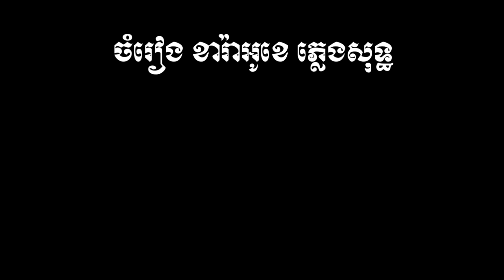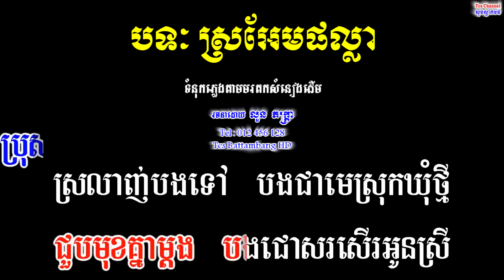🎤 ភ្លេងសុទ្ធបទឆ្លើយឆ្លង-ស្រអែមផល្លា-Khmer Karaoke Plengsot Sro Em Phalla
សូមស្វាគមន៍មកកាន់ឆានែល TcS Battambang ᴴᴰ
តន្ត្រី គឺជាផ្នែកមួយដើម្បីសម្រាលអារម្មណ៍ដែលយើងត្រូវការដើម្បីធ្វើឱ្យជីវិត
របស់យើងស្រស់ថ្លា! មនុស្សគ្រប់រូបនៅក្នុងពិភពលោកក៏ដូចជាតន្ត្រីអាចលេងគ្រប់ពេល
TcS Battambang ᴴᴰ ត្រូវបានរចនាឡើងដើម្បីធ្វើឱ្យអ្នករាល់គ្នាសប្បាយរីករាយញញឹមនិងអស្ចារ្យក្នុងជីវិតរបស់អ្នក។
យើងនឹងបញ្ចូលបទចម្រៀងផ្សេងៗសម្រាប់អ្នកទាំងអស់គ្នាដើម្បីរីករាយ។
យើងសង្ឃឹមថាអ្នក នឹងរីករាយជាមួយបទចម្រៀងទាំងនេះហើយកុំភ្លេចផ្ដល់
មតិយោបល់លើវីដេអូនេះ ដើម្បីចែករំលែកជាមួយមិត្តភក្តិគ្រួសារ និងពិភពលោក
សូមអរគុណ...!
រឿម រ៉ើន មានជួលអំភ្លីមេក្រូ ធុងបាស ម៉ាស៊ីនភ្លើង ក្នុងកម្មវិធីរៀបអាពាហ៍ពិពាហ៍ ខួបកំណើត បង្កក់កូន ជប់លៀង